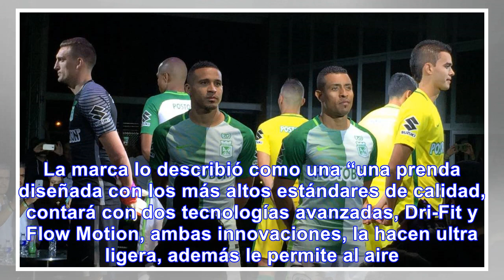Nacional presentó su nueva indumentaria para 2018